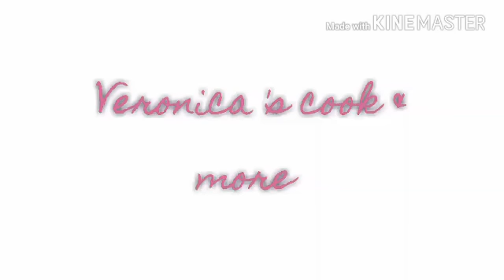TORTA 5 MINUTI